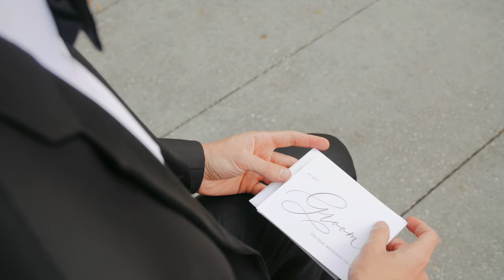Shannen & Eric | Norton Museum Wedding Film | West Palm, FL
Reclick Creative is an Elopement and Destination Wedding Videography company based in Pittsburgh, PA. We would love to be your Wedding Videographer for your Destination Wedding